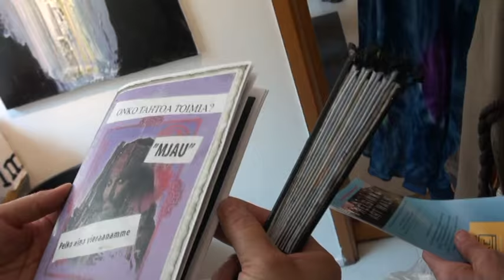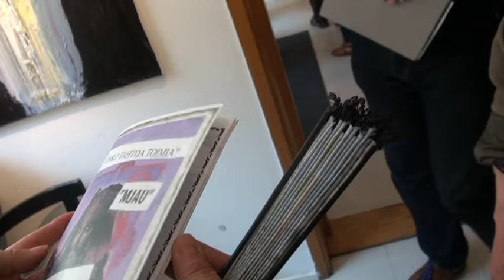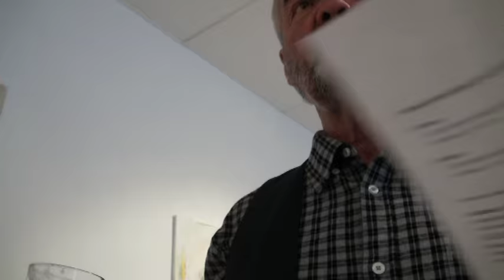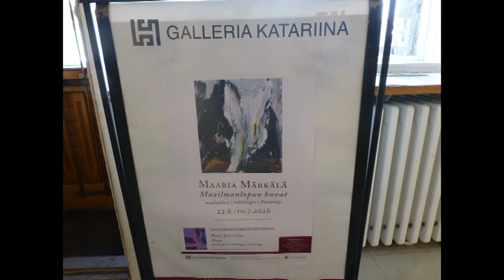Maailmanloppu-aiheinen keskustelu, osa 4 (end) opening starts min 5:35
Keskustelijoina ekonomisti Ari Aaltonen (Globalisaation ongelmat),  tutkija Tarja Cronberg (Sodan uhka ja rauhan mahdollisuus, ilmastomuutos) sekä uhanalaisen lajin edustaja kuvataidekriitikko Otso Kantokorpi (Sivilisaation tuho). Keskustelu on nauhoitettu 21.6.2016 Galleria Katariinassa taidemaalari Maaria Märkälän Maailmanlopun kuvat-näyttelyn avajaispäivänä. Kohdassa 5:35 päättyy keskustelu. Avajaiset alkaa kohdasta 5:35.